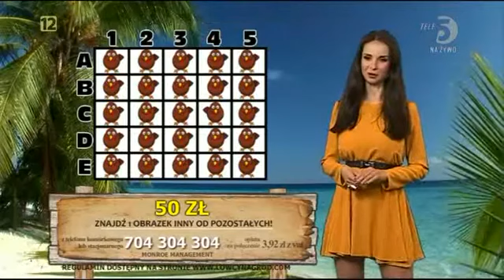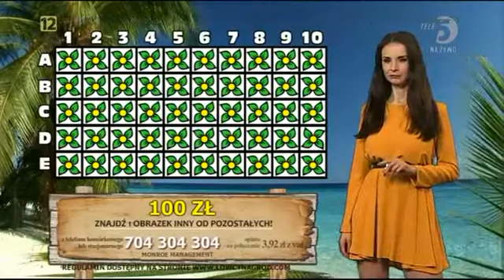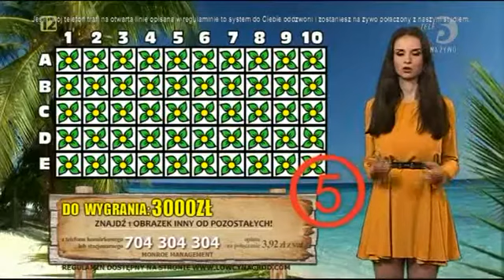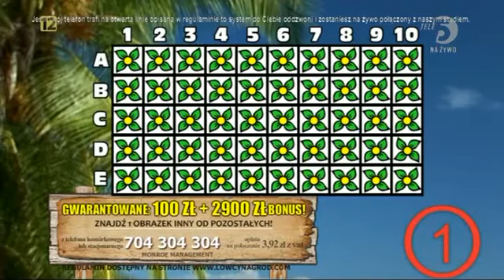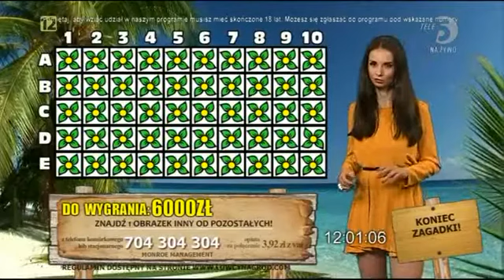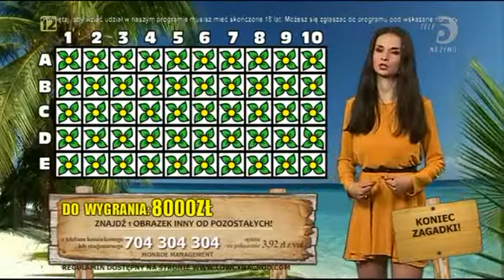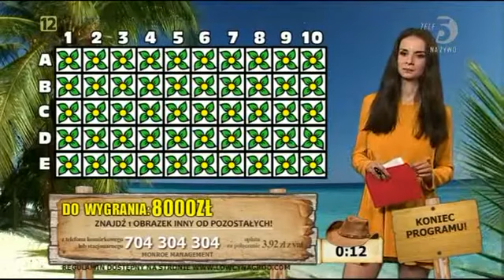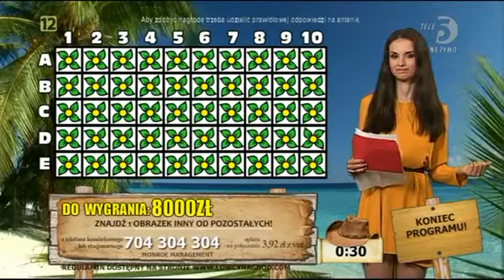Zagadkowa wyspa 06.04.2015 (Tele5)